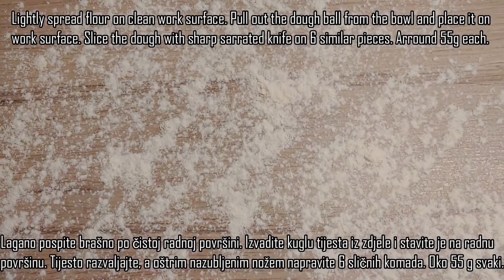How to make Pita Bread I Kako napraviti Pita kruh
Pita bread is great choice for small gatherings and parties where you plan to serve appetizers or different kinds of toppings or spreads. It is great choice for simple dinner, you can combine it with a lot of different stuff or use it in milion ways. And on top of it all – it taste so good.

I like to make pita bread for light dinner with tuna pate or hummus. In addition serve salad as complementary side dish and that’s it. With pita bread and variety of spreads, toppings and stuffings and make it interesting for your guests or your kids with possibility that each of them make unique combination for themselfs.

Pita kruh je odličan izbor za mala okupljanja i zabave na kojima planirate poslužiti predjela ili različite vrste nadjeva ili namaza. Odličan je izbor i za jednostavnu večeru, možete ih kombinirati s puno različitih stvari i iskoristiti ih na milijun načina. Međutim najbitnije od svega – tako je ukusno.

Volim napraviti pita kruh za laganu večeru u kombinaciji s paštetom od tune ili humusom. Uz to, poslužite salatu kao prilog i to je to. Uz pita kruh i razne namaze, preljeve i nadjeve učinite večeru zanimljivom gostima ili djeci pružajući im mogućnost da svaki od njih napravi jedinstvenu kombinaciju za sebe.